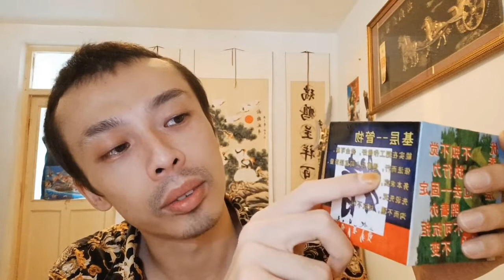企业沟通为人处世领导干部员工上层中层基层管理学问决策权利义务Enterprise communication, human relations, leading cadres, employees,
ちゅーごく中国、ちゅーごく中国にん人は、くふー工夫、ぶじゅつ武術、ちゅーごく中国カンフー、ちゅーか中華ぶじゅつ武術、じはつ自発てき的こー功、こーほー功法、ないこー内攻、ないこー内攻肓」、みち道、どーきょー道教、みちや道家、しゅーきょー宗教、かがく科学、てつがく哲学、ちゅー中华ぶんか文化、ちゅーか中華ぶんめー文明、china、chinese、せかい世界、だいどー大同しょーこく小国かみん寡民、ちきゅー地球は、せかい世界をせかい世界、インターネット、ネット、ネットサーフィン、ぶんめー文明、ぶんか文化、うらない占い、うらない占い、うんめー運命、よそく予測、よげん予言、めんそー面相、てそー手相、み見しょー相、あい相すべ術、しんせん神仙、しんれー神霊、しんめー神明、む無しんろん神論、ゆーしん有神ろん論、ぶっきょー仏教、ぶっきょー仏教、ふつ仏、キリストきょー教、キリストきょー教、てんし天使、かみ神、かみ神、かみ神、かみ神、かみ神、かみ神、かみ神、カトリック、てんしゅ天主、かいしん改新きょー教、イスラムきょー教イスラム、せーしょ聖書、コーラン、タルムードえき易、かいこん悔恨、しゅーえき周易、どー道とくきょー徳経、とくどー徳道をへ経て、ひつじ羊のかわ皮をまき巻き、かんぽー漢方い医、ほし星うらない占术を、いのち命运、こー幸运、うらない占い、おーどーり大通りを、ひと人间の、じんせー人生、ひと人、ち地狱、てんごく天国で、ふつ仏さま様に、せんぞ先祖、ほんけ本家、どーとく道徳、きょーてん経典、クラシック、むかし昔、むかし昔、「よん四しょ書ごきょー五経、テクノロジー、にんげん人間、じんぶん人文、阴阳、たいきょく太極き旗(テグクキ、ご五ぎょー行ゴシップ、け卦のろくじゅうよん、64け卦、ほし干、じゅー十に二し支かんし干支ラッキーアイテムせーざ星座のほし星となり、、、、、、まさにほくと北斗せー星节き気、せーぶつ生物きせつ季節に、ふと太阳、つき月、ほし星、てんたい天体のエネルギー、ほし星が、ちきゅー地球、时そら空、12ラッキーアイテム、じゅー十に二し支は、12せーざ星座は、12せーざ星座、よん四ぞー象、ろく六こー爻、きゅー九宫、たましー魂、れー霊、ゆーれー幽